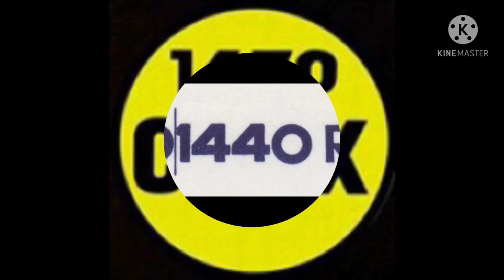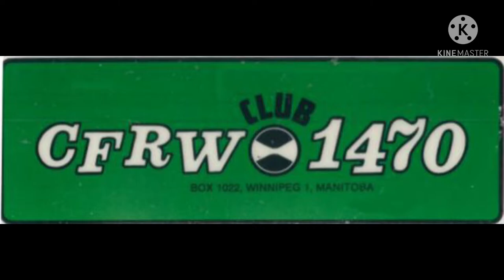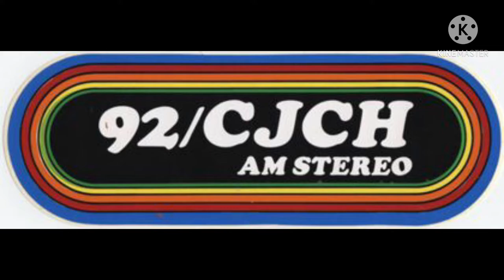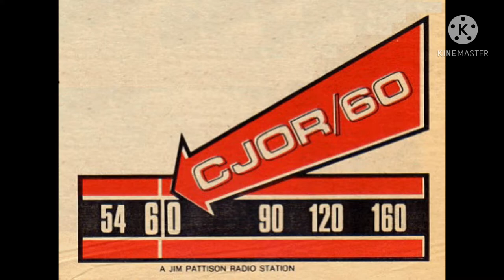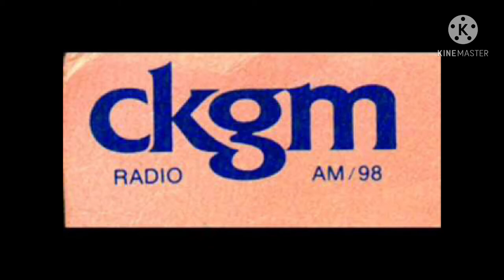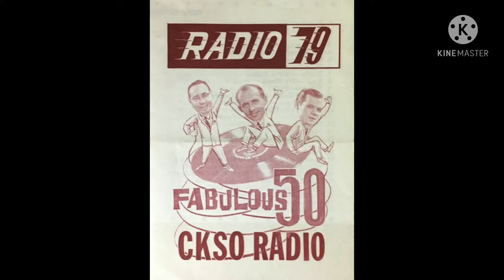THE ALL-CANADIAN PAMS JINGLE MONTAGE! (Season 1 Premiere)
Features jingles across Canada from PAMS Productions, Inc.